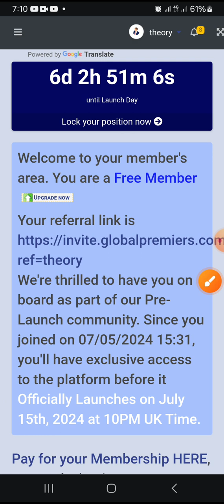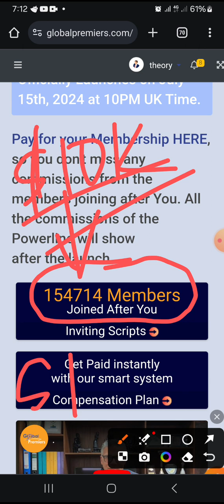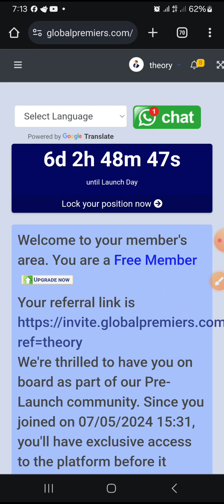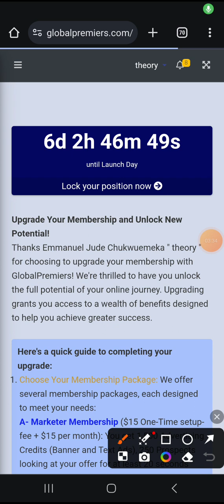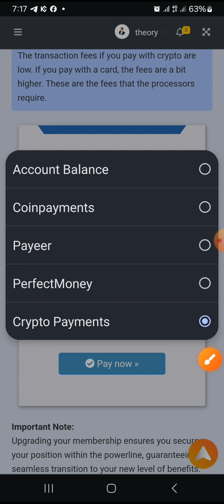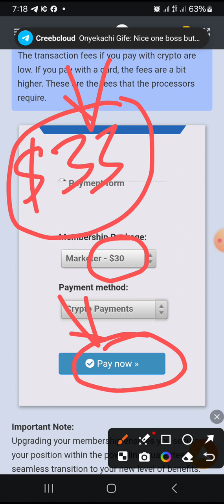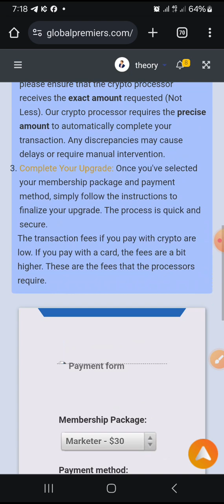$100,000 PROFIT Is Possible || How To UPGRADE Your GlobalPremiers Account Before Launch Date